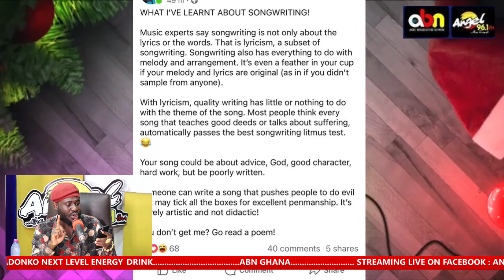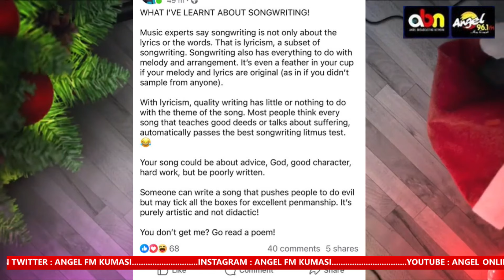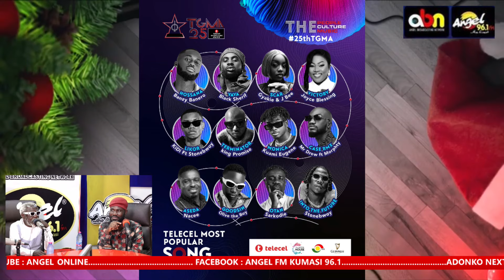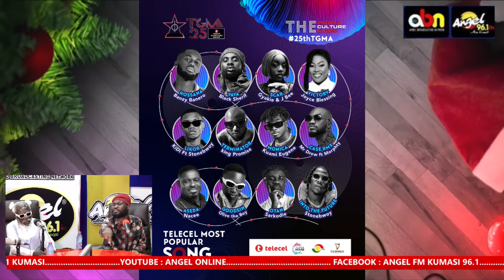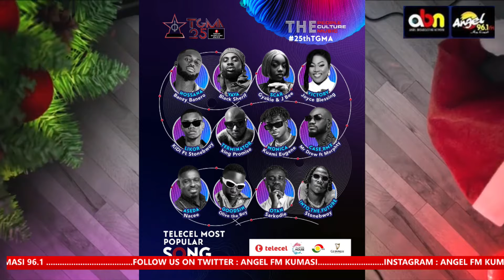Oboy Siki BLASTS Ghana Music award board!! They have contibuted to downfall of highlife music